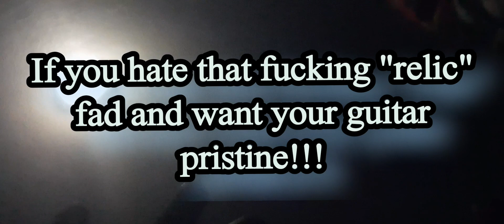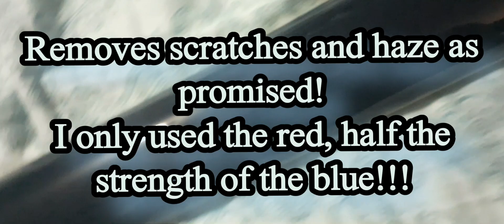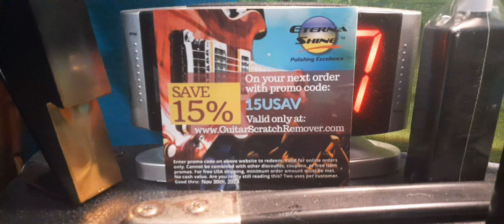ETERNA SHINE GUITAR POLISH AND SCRATCH REMOVER TRYOUT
works as promised,  money well spent!